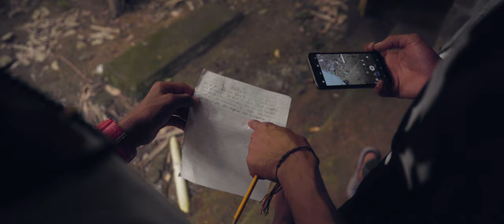Tendrá un Final - Free Soul & Fortune Machine (Official Music Video)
An homage to the women who make this world a better place.

Credits:
Lyrics by Free Soul & Fortune Machine
Musical production by Fortune Machine
Audiovisual production by Casper te Riele
Co-Production by Catalina Barragán Hinestroza

Equipment:
Main Camera
1st lens
2nd lens
Second Camera (vlogging)
ND Filter
Video Light
Condensor Microphone
Dynamic Microphone
Lavalier Microphone
Cardioid Condenser Microphone set
Audio Interface
Midi Keyboard
Cheap Headphones